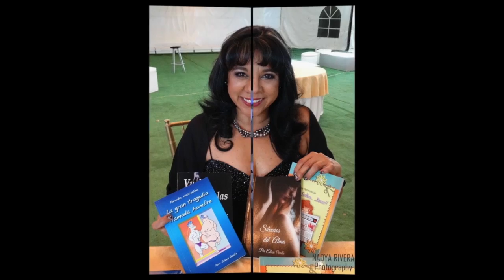Eileen Ovalle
This video is about Gaby Ceiba